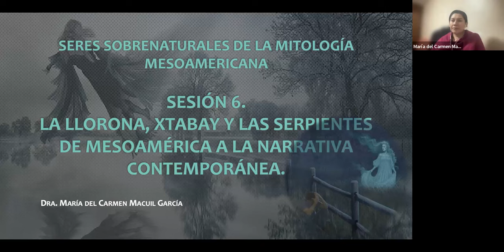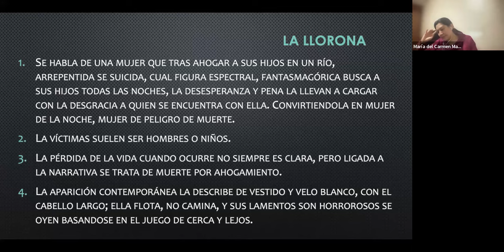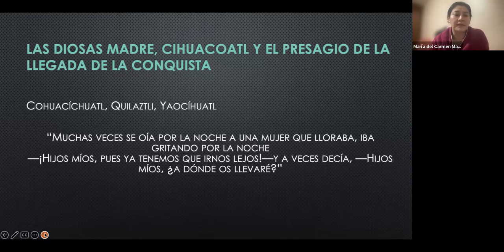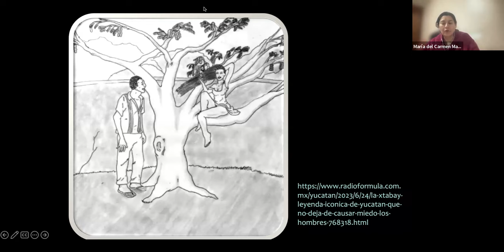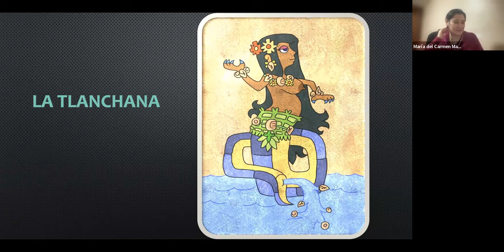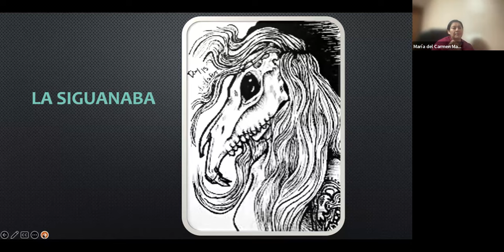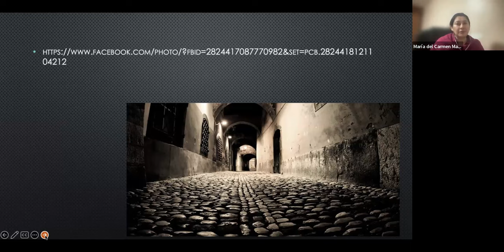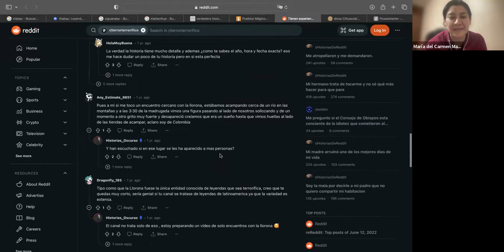La llorona, Xtabay y las serpientes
Conferencia impartida por la Dra. en etnología María del Carmen Macuil García